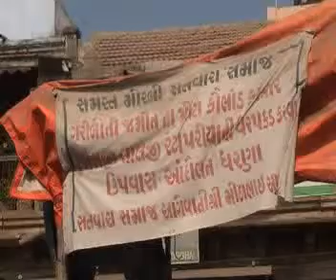MORBI_RAVI_02_07_JAN_ANDOLAN_VIS_AVB.wmv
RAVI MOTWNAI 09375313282